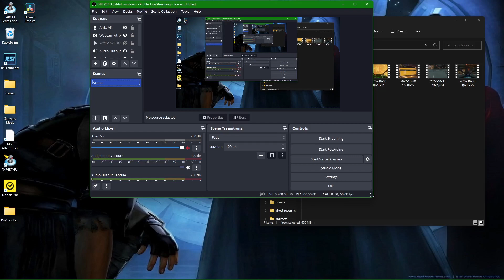Star Citizen recording qualiy Test